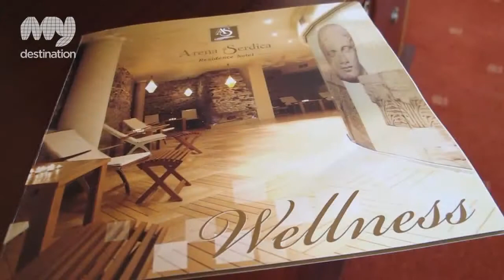5 star hotel in Sofia - Arena di Serdica Residence Hotel